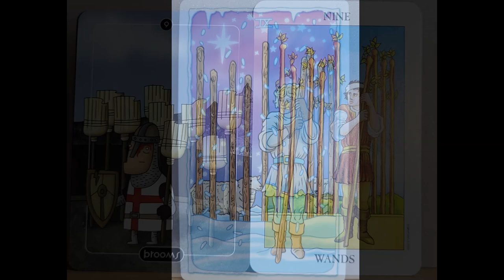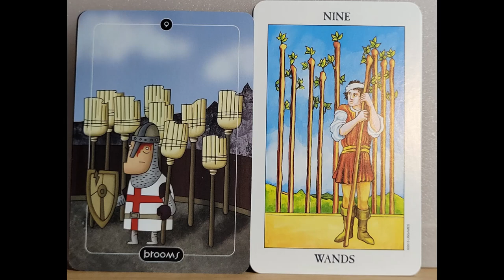Loyal to the call of duty: Nine of wands upright. card of the day.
Join us for the ramifications with this card as our card of the day.

Thomas Amazon gift wishlist: